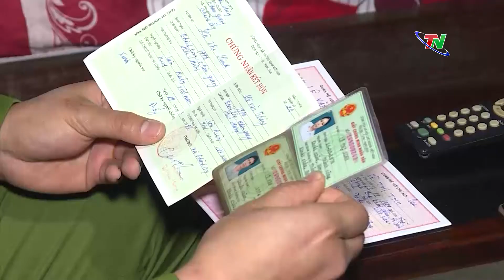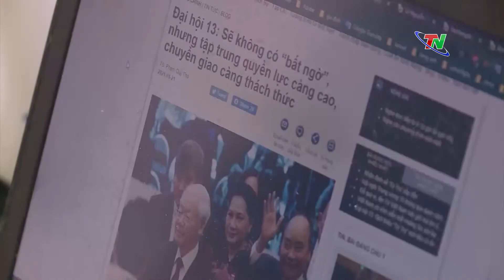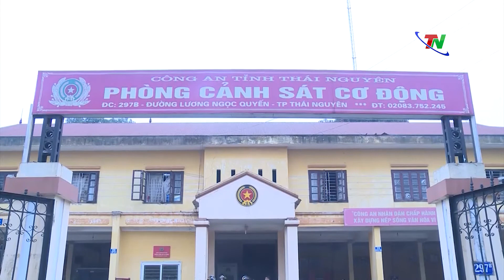Công an Thái Nguyên triển khai các biện pháp bảo đảm ANTT Đại hội toàn quốc lần thứ XIII của Đảng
Công an tỉnh Thái Nguyên đã huy động tối đa lực lượng, phương tiện, thiết bị kỹ thuật nghiệp vụ, triển khai đồng bộ, quyết liệt các biện pháp công tác, chủ động phòng ngừa, phát hiện, đấu tranh trấn áp các loại tội phạm và tệ nạn xã hội trên địa bàn.